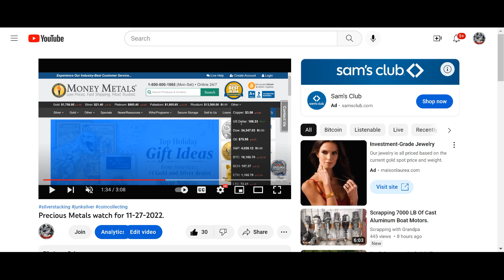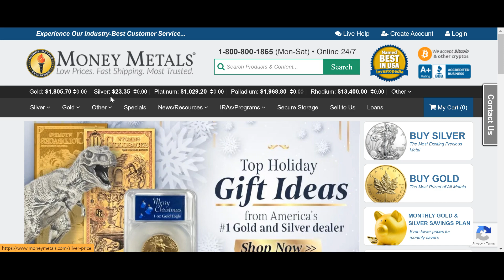Metals watch for 12-04-2022.